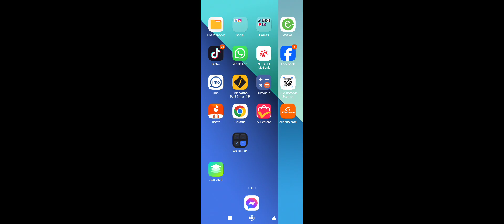25 November 2024